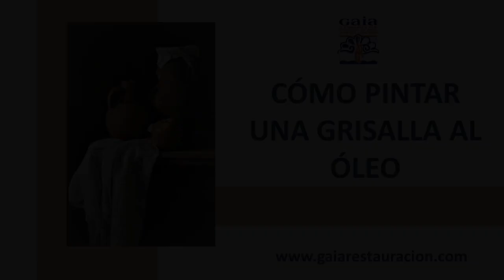CÓMO REALIZAR UNA GRISALLA AL ÓLEO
La grisalla es el paso previo indispensable para pintar al óleo que ayuda mucho en el trabajo posterior del cuadro. Aprende en este vídeo cómo realizarlo.